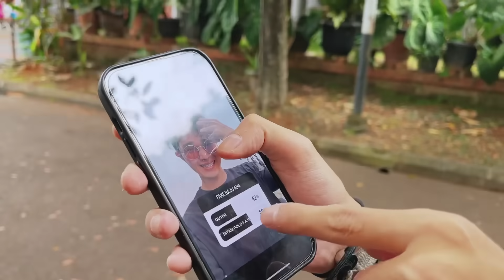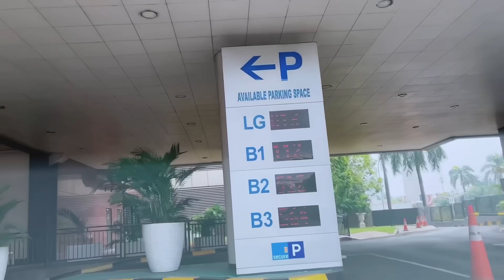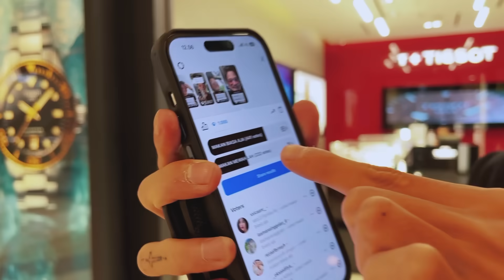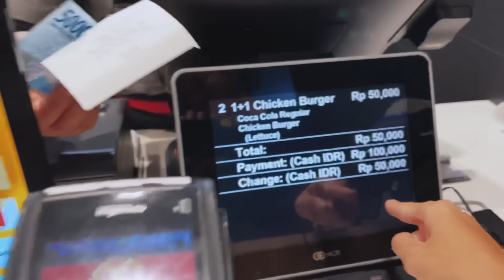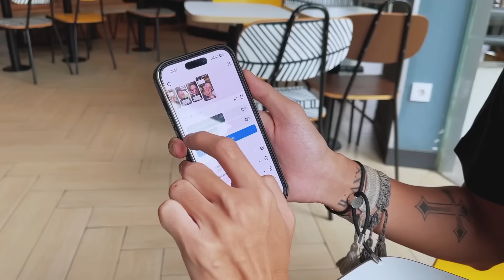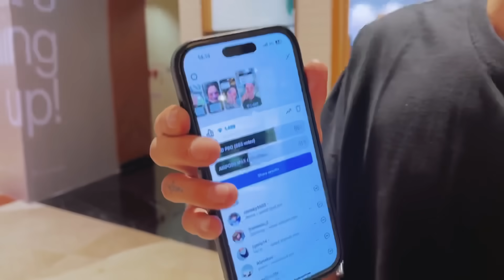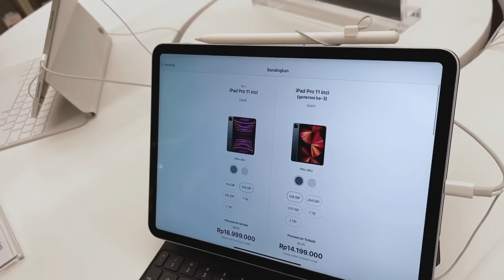24 JAM IVAN DIATUR FOLLOWERS